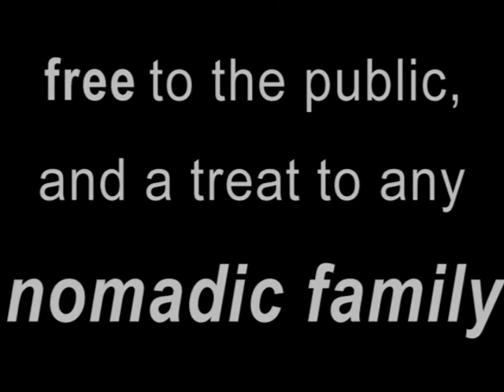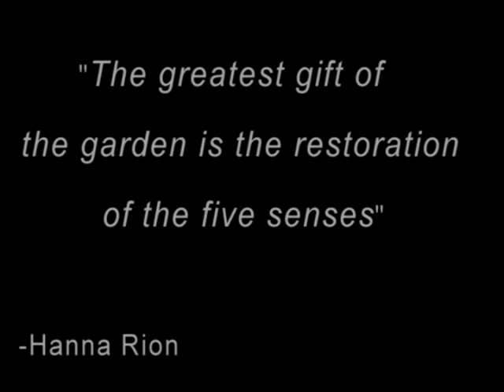The Nomadic Family-Me Jardin es Su Jardin- Boquete, Panama.avi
The Gardens of "Mi Jardin es Su Jardin"
If you ever get to Boquete, Panama it would be an awful shame to miss the most beautifully-cared for gardens in town. It is truly magical. And it's free. Turns out someone really well off, with a love of nature, wants to share it with others.
It has not changed much since Kobi and I were last here fifteen years ago. Before being a nomadic family. Still has endless patches of beautiful flowers, still has fish pools and waterfalls, still has the little chapel with six benches to lean down and pray. Kobi still got bitten up like the last time we were here.
What's different is that there are less painted cows, the painted cows remaining now have signs on them saying 'no toca las vacas' (don't touch the cows), and last time I was not embarrassed by the amount of noise the children associated with me made. Also, last time, there was not this freakishly huge satellite antenna smack dab in the middle of the first tier of gardens.
Their constant motion and games made it challenging to catch pictures of the four of them (my three and little aunt Ilana). When they were not getting stuck in the mud or being told to get off statues; I shot a few pictures. You will notice how, even here, they make up this complicated imaginary game of Solai's flip flops being in danger of being swept off the sea. Solai places her shoes along a stream, while Dahnya and Orazi build a dike system to prevent the impending disaster. Fun, fun, fun, and lots of pretty flowers. Enjoy!  after all, we are a nomadic family.

Song I thought of for the movie: so many colors in the rainbow.

This song, I have loved for over twenty years. It was the first time I recall every rethinking education. Harry Chapman wrote it when his secretary came to work with her son's report card that said in the comments section, "Your son plays to the beat of a different drum. But, don't worry, by the end of the semester, we'll have in beat with the rest of us." That made him very mad, and so, this beautiful song became. It fits for all the colors in the rainbow and the flowers, and because, as you will see, my kids and their young aunt, has their own creative ideas of what kids are supposed to do in serene gardens. (hint: be kids!)